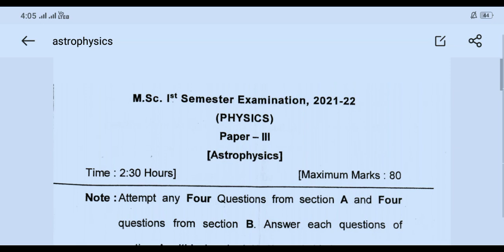Msc 1st sem astrophysics previous question paper (Sri dev suman University